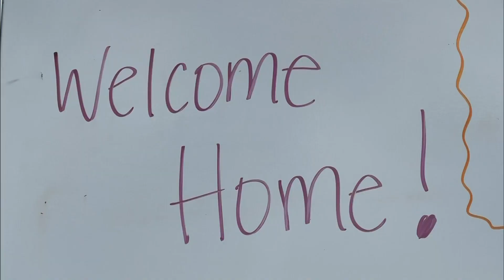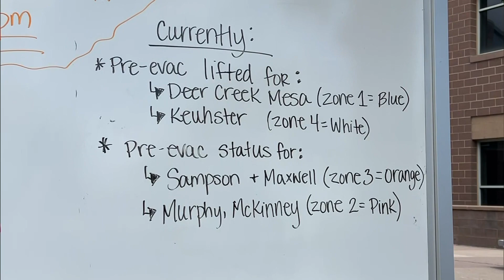All evacuation orders lifted in the Quarry Fire burning in Jefferson County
On Tuesday, all evacuation orders were lifted in the Quarry Fire burning in Jefferson County.